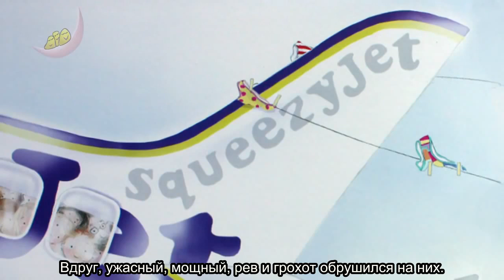CBeebies Bedtime Story / Matthew McNulty - 319 (2012) Zoe and Beans: Pants on the Moon (RUS SUB)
Matthew McNulty reads Zoe and Beans: Pants on the Moon, by Chloe and Mick Inkpen.